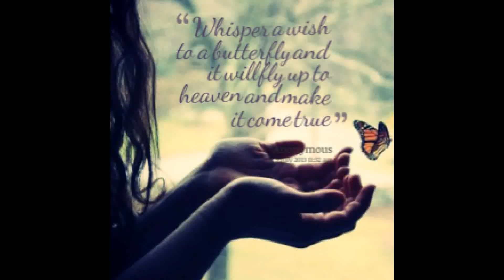Belly Dancer MylieLynn Harper Veil 2012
Clips of 2012's veil dance of MylieLynn :)